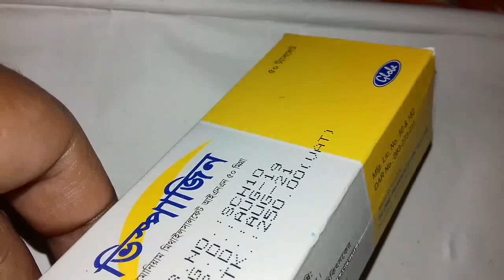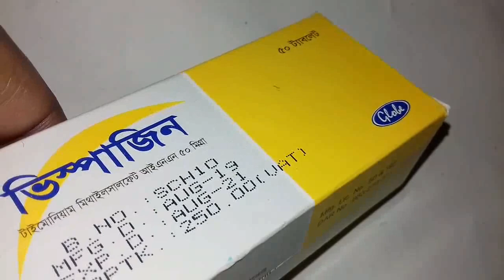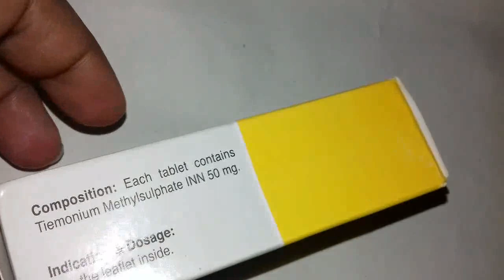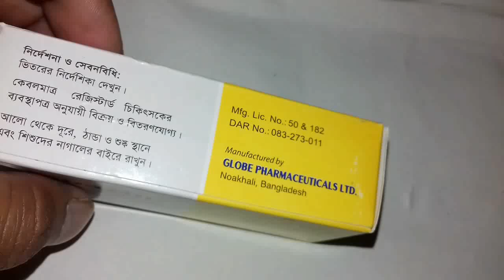পিরিয়ডের ব্যথা ও গর্ভকালীন পেটব্যথার এরচেয়ে সহজ সমাধান আর হয় না